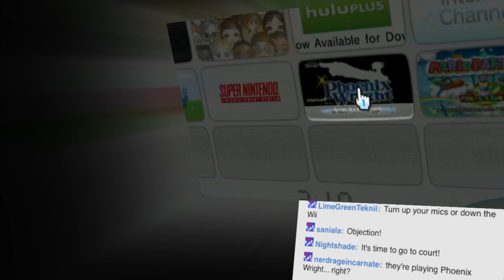Turnabout Goodbyes! - Phoenix Wright is AWESOME! - Part 47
Looks like Phoenix and Maya have another case to crack,  this one is sure to keep us guessing until the very end. The Turnabout Goodbyes starts now on video games AWESOME!